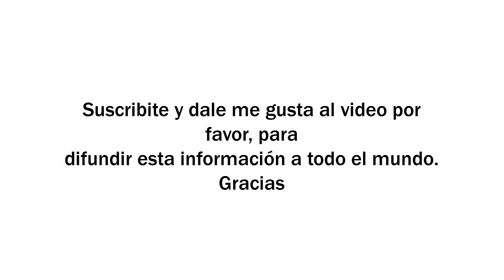La Anorexia | Población afectada y síntomas físicos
Recuerde consultar a su médico. Evite automedicarse.

Fuente:
Web: TN Relaciones El propietario de este canal no comparte la opinion ni se hace responsable por lo que se expresa en este video, ya que la información que hay aquí fue extraída de la fuente que se encuentra en la descripción de este video. Esta producción fue hecha solo con fines informativos y no es utilizable como consejo médico, diagnóstico o tratamiento Las imágenes publicadas son meramente ilustrativas no corresponden necesariamente a la enfermedad